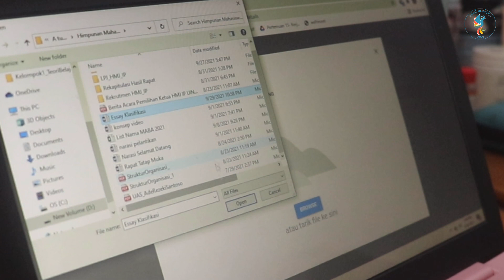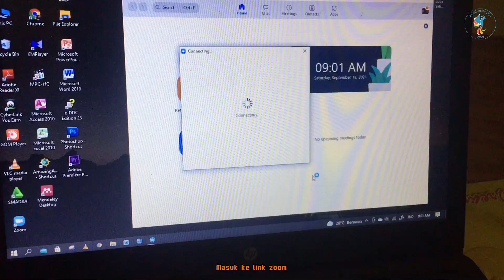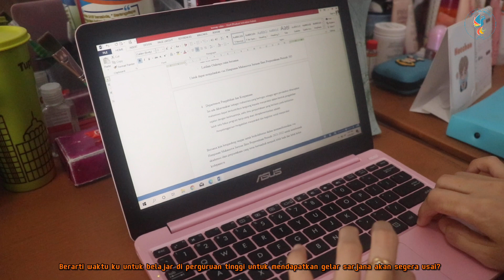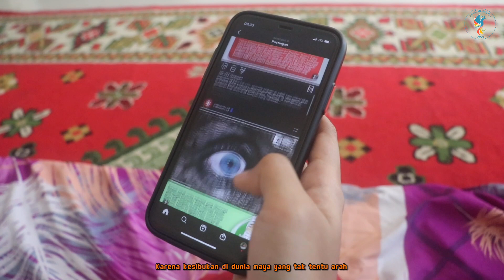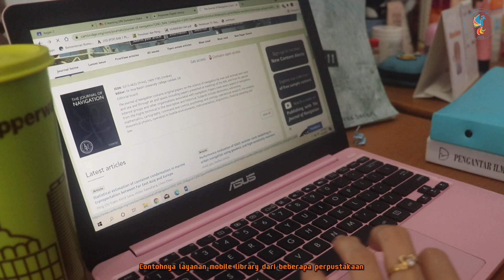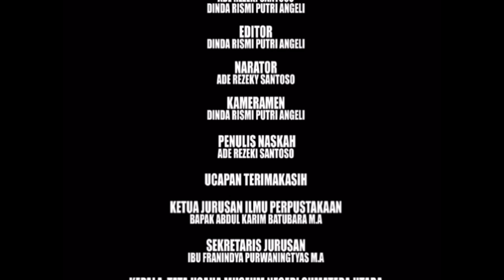[VI001] Diam lalu Mati atau Bergerak untuk Tumbuh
Nama Ketua/Tim : Ade Rezeki Santoso
Nama Anggota : Dinda Rismi Putri Angeli
Asal Perguruan Tinggi : Universitas Islam Negeri Sumatera Utara

Deskripsi Karya
Peristiwa pandemi covid 19 yang terjadi 2 tahun belakangan di Indonesia,
mengakibatkan penetapan kebijakan untuk seluruh kegiatan dilaksanakan dari jarak jauh dengan tujuan pembatasan kegiatan fisik, termasuk kegiatan Pendidikan dan perkuliahan tatap muka digantikan melalui jaringan. Sehingga ada banyak hal baru yang harus dihadapi dan adaptasi yang harus diterapkan dalam proses pelaksanaan perkuliahan jarak jauh ini. Dalam proses pembelajaran jarak jauh melalui jaringan yang diterapkan selama masa pandemi covid-19 ini menyebabkan tidak maksimalnya hasil belajar yang didapatkan oleh mahasiswa. Karena ada banyak sekali kegiatan yang biasanya dilaksanakan untuk dapat mengembangkan skill dan keterampilan mahasiswa melalui kegiatan tatap muka, namun tidak dapat dilaksanakan karena peristiwa pandemi covid-19 ini. Hal inilah yang dapat mengakibatkan loss learning terjadi pada ke generasi produktif kedepannya. Tentu hal ini dapat sangat membahayakan bagi tingkat kesejahteraan bangsa Indonesia di masa depan.
Oleh karena itu, Video yang berjudul “Diam lalu Mati atau Bergerak untuk Tumbuh” ini kami persembahkan dalam rangka menyadarkan teman-teman sesama mahasiswa untuk terus memelihara semangat dan sikap optimisme yang tinggi dalam menjalani proses pembelajaran dan perkuliahan di masa pandemi covid 19 ini dengan menerapkan strategi belajar yang tepat untuk membentuk kita menjadi mahasiswa yang literat serta mampu beradaptasi dengan banyak hal baru dan krusial dalam kehidupan mahasiswa kedepannya untuk kemudian mampu menjadi sumber daya manusia yang berkualitas, produktif dan mampu bersaing secara global
Pameran Virtual dan Voting Karya
Pekan Raya Literasi Anak Muda